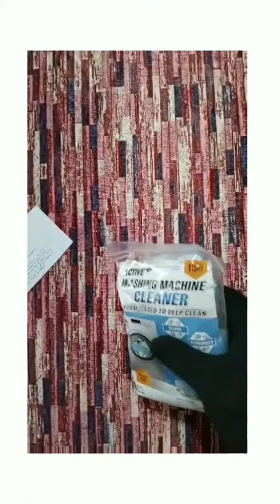washing machine cleaner tablet 🎽